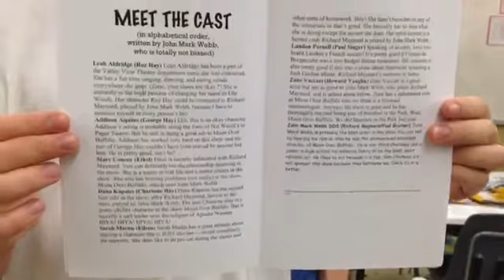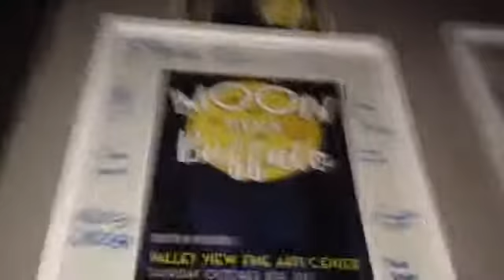Blog Over Buffalo (part II)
Presented by the Moon Over Buffalo cast {Valley View Theatre Department 2015}